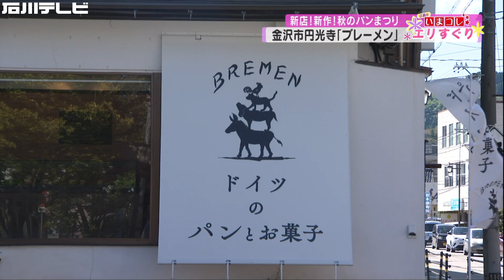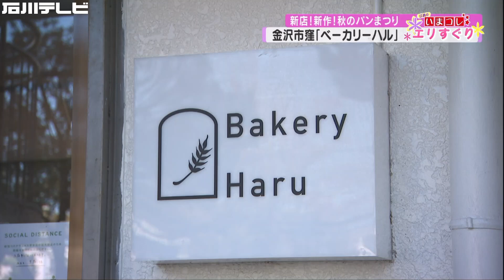新店、新商品！秋のパン祭り！（エリすぐり）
江莉のいまコレ☆エリすぐり

７月オープンしたブレーメンはドイツのパンとお菓子を取り扱うお店。
看板メニューは、店名を冠した「フォルコーン・ブレーメン」。小麦の全粒を使用した、可愛いキューブ型のパンです！
ブレーメン
金沢市円光寺２丁目１０－１５
午前１０時～午後５時

金沢市窪にオープンしたベーカリーハルは自家製の天然酵母を使った生地が特徴。
デンマークの「プルンスヴィア」やフランスの「カンパーニュ」など世界各国のパンが楽しめます。
ベーカリーハル
金沢市窪７丁目２８１ヴィアーレ伏見台

コッペ亭からは人気ランキングをスタジオで紹介！
お惣菜部門の「極旨じゃがいもコロッケ」とスイーツ部門の「そのままチョコバナナ」は部門人気ナンバーワンの商品。毎月でる新商品も注目ですよ！
コッペ亭　金沢元町店
金沢市元町２丁目１０－１０

この秋にみなさんもお気に入りのパン屋さんを見つけてみては？
（2021年10月21日放送）